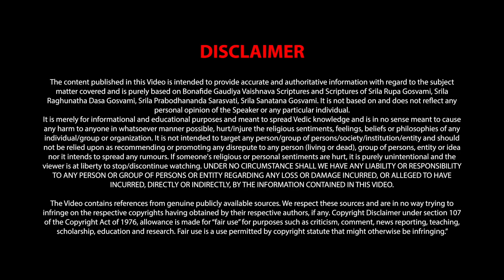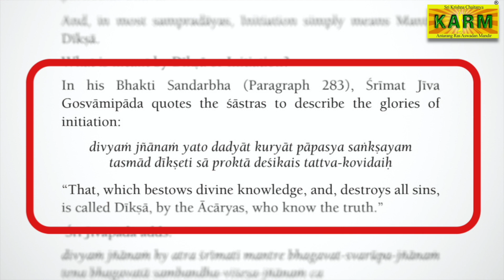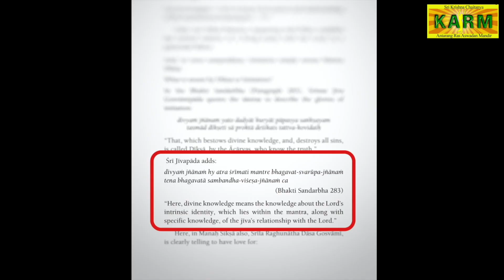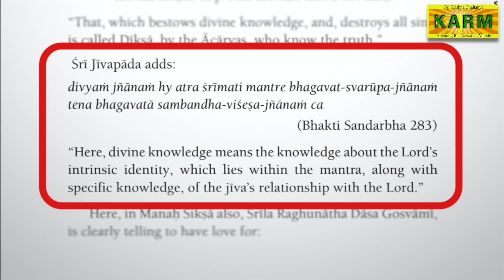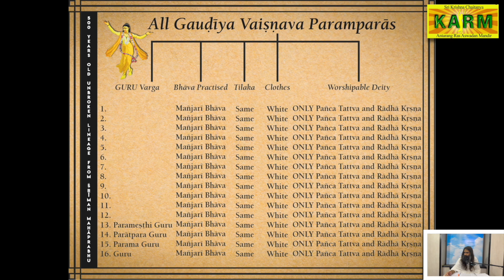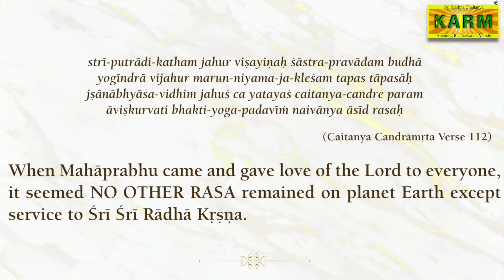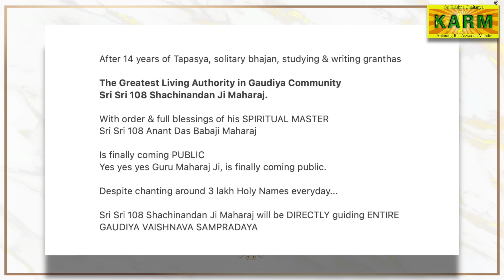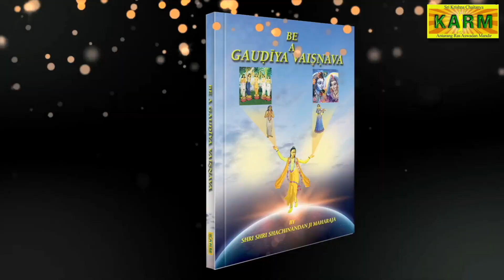Keep on chanting...relationship will be revealed…!?!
"Keep on Chanting... your relationship will be revealed" - This is being said in Iskcon.
But is this reality ?
Does chanting reveal relationship or at the time of Initiation, Relationship is revealed ?
SRI SRI 108 SHACHINANDAN JI
MAHARAJ very beautifully explains.